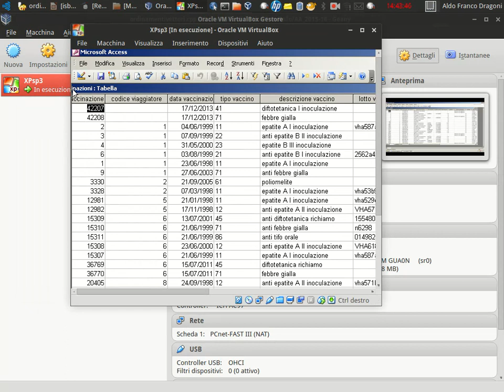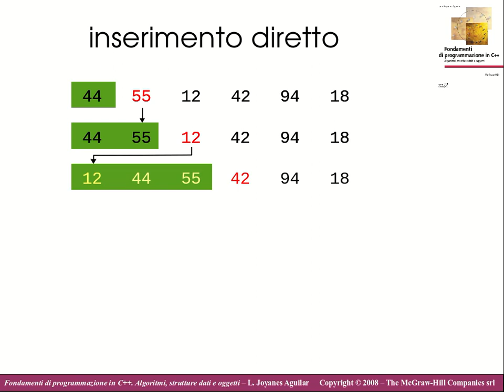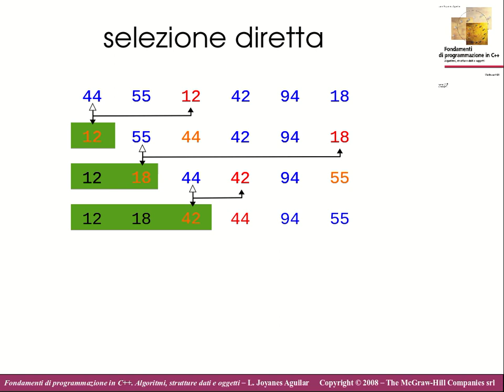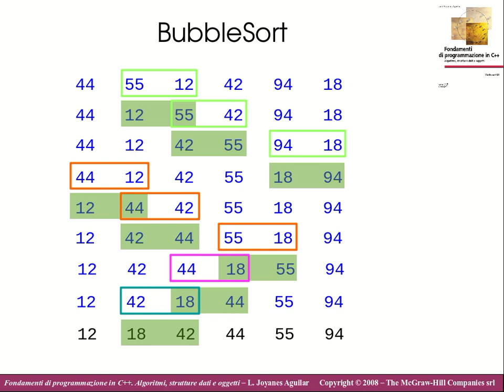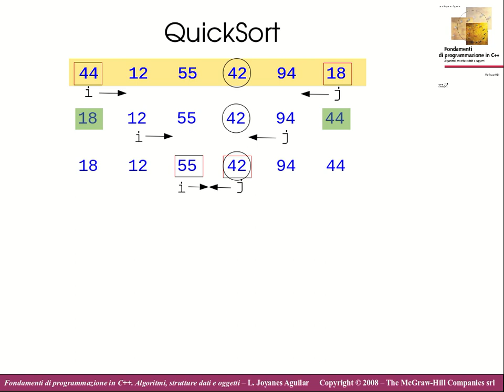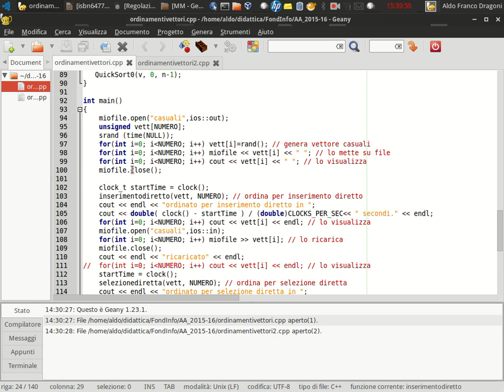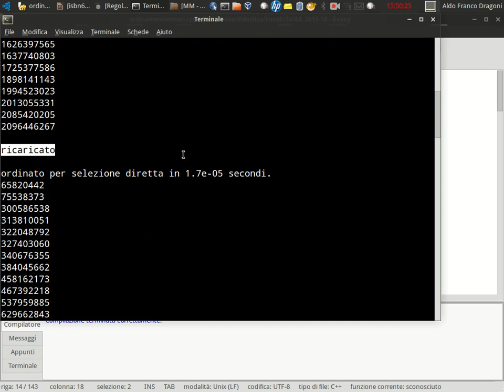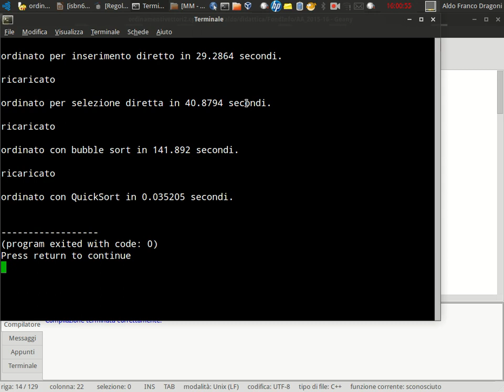FI20. Programmazione in C++: strutture e ordinamento di vettori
strutture annidate
    vettori di strutture
    ordinamenti di vettori: insertion sort, selection sort, bubble sort, quick sort